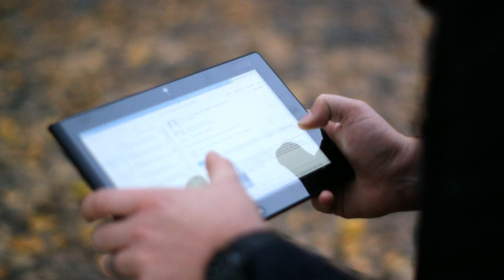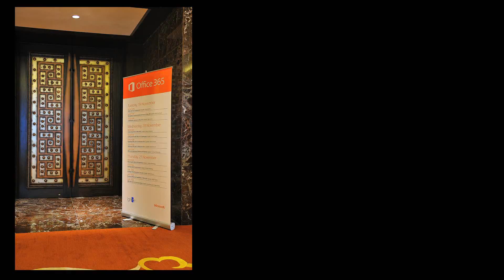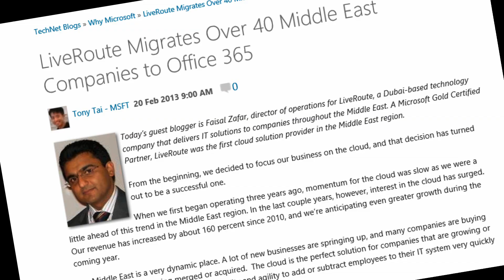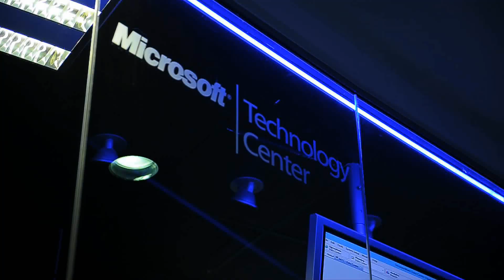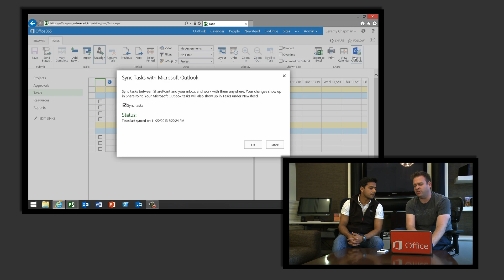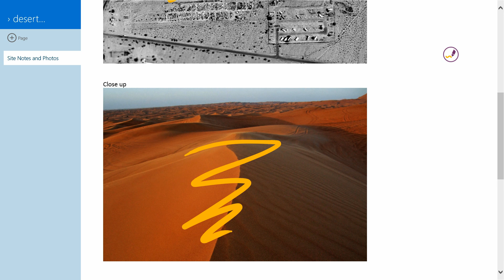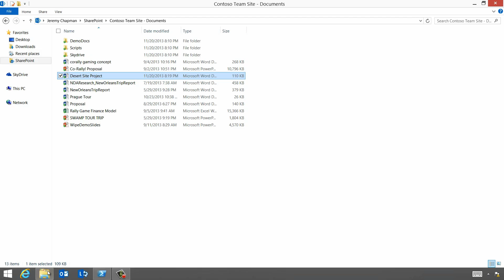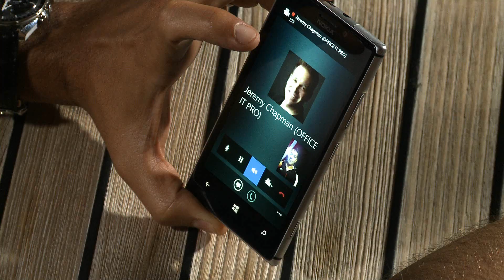Will Office 365 work without the Internet?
This week, join Jeremy and Microsoft Gulf co-host Asad Ahmed for the Garage Series Road Trip finale in Dubai, the gleaming innovation hub of the Emirates. Watch as they demonstrate Office 365 project management in construction, testing offline capabilities and file syncing in the desert; uncover the explosive growth factors fueling industry adoption with DNATA and enjoy working from anywhere on one of world’s first smartphone watches while sailing through the Dubai marina.